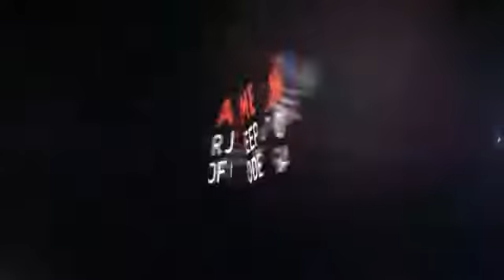2016 Jeep Wrangler Unlimited Odessa TX GL116939A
2016 Jeep Wrangler Unlimited 4WD 4dr Black Bear

Black Bear trim. QUICK ORDER PACKAGE 23A BLACK BEAR, SIRIUS SATELLITE RADIO, CD Player, 4x4, RADIO: 430,3.73 REAR AXLE RATIO, TRANSMISSION: 6-SPEED MANUAL (NSG370)... BLACK 3-PIECE HARD TOP, ENGINE: 3.6L V6 24V VVT CLICK NOW! KEY FEATURES INCLUDE 4x4, CD Player. Steering Wheel Controls, Child Safety Locks, Rollover Protection System, Electronic Stability Control, Bucket Seats. OPTION PACKAGES QUICK ORDER PACKAGE 23A BLACK BEAR Engine: 3.6L V6 24V VVT, Transmission: 6-Speed Manual (NSG370), Granite Crystal Jeep Badge, Front 1-Touch Down Power Windows, Power Heated Mirrors, Wrangler Hood Decal Low Gloss Black, Power Convenience Group, Power Locks, Mid Gloss Granite Crystal Appliques, Auto Dim Mirror w/Reading Lamp, Remote Keyless Entry, Deep Tint Sunscreen Windows, Black/Chrome Screws Fuel Filler Door, Black Bear Package, Low Gloss Black Grille, MOPAR Rock Rails, MOPAR Black Tail Lamp Guards, Iron Gray Interior Accents, Leather Wrapped Steering Wheel, Chrome/Leather Wrapped Shift Knob, Uconnect Voice Command w/Bluetooth, Vehicle Information Center, Remote USB Port, Tire Pressure Monitoring Display, Security Alarm, BLACK 3-PIECE HARD TOP Rear Window Defroster, Tinted Rear Quarter & Liftgate Windows, Delete Sunrider Soft Top, Freedom Panel Storage Bag, Rear Window Wiper/Washer, 3.73 REAR AXLE RATIO, RADIO: 430 Remote USB Port, SIRIUS SATELLITE RADIO, For More Info Call , TRANSMISSION: 6-SPEED MANUAL (NSG370), ENGINE: 3.6L V6 24V VVT (STD). WHO WE ARE Call us up or stop on by! Let's face it: the car buying experience is a big decision. That is why the sales family at All American Chrysler Jeep Dodge of Odessa strives to a hassle free customer experience. Feel free to browse our new and pre-owned inventories of Chrysler Plus TT&L and fees. Price contains all applicable dealer incentives and non-limited factory rebates. You may qualify for additional rebates; see dealer for details. Some of our